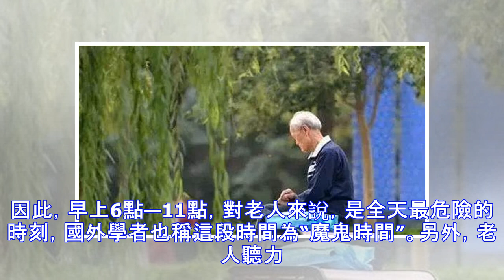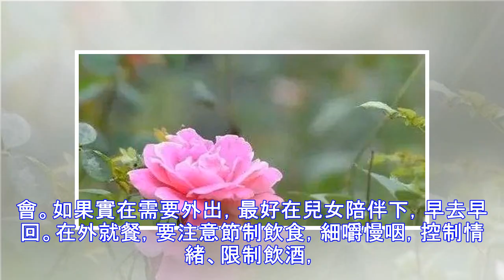老人為何三不留：七十不留宿，八十不留飯，九十不留坐！？